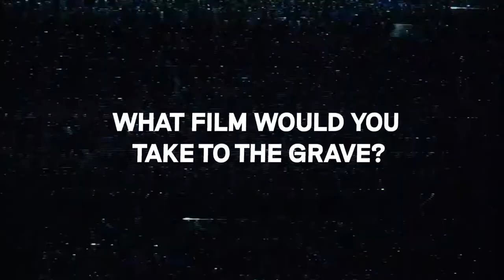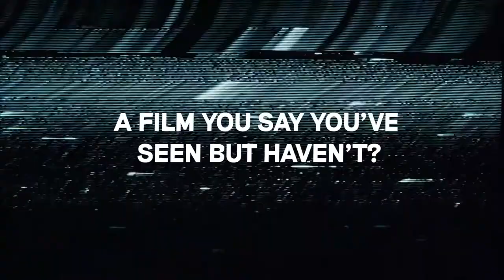Peter Strickland reveals his BIFA Confessions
We sat down with Peter Strickland to discussed his new film Flux Gourmet and to find out about his film confessions.